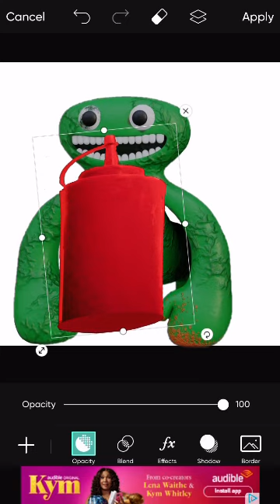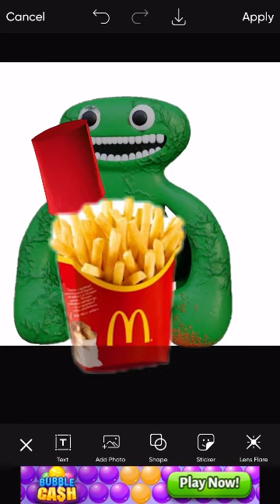Jumbo Josh put ketchup on his food